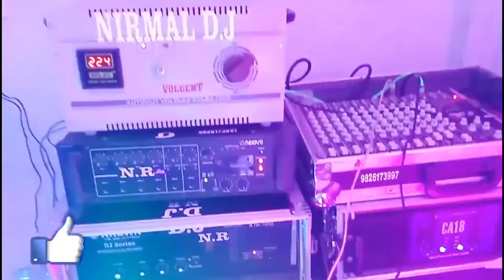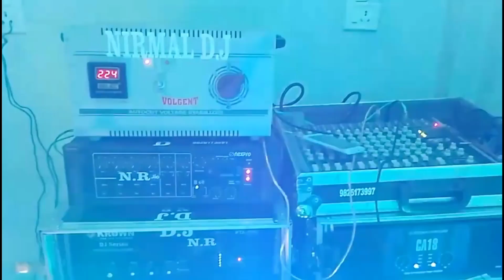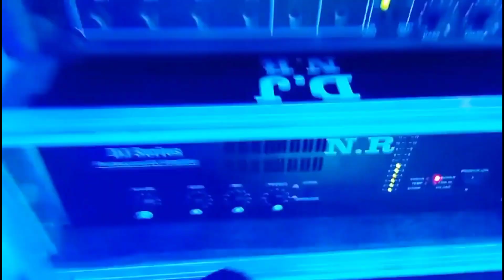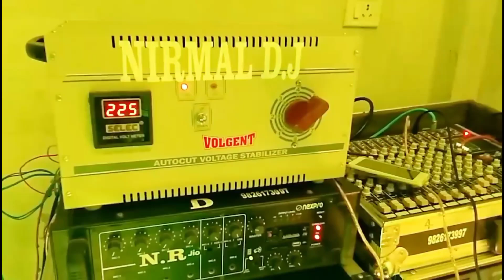DJ Competition Dialog Music Mix By Nirmal DJ